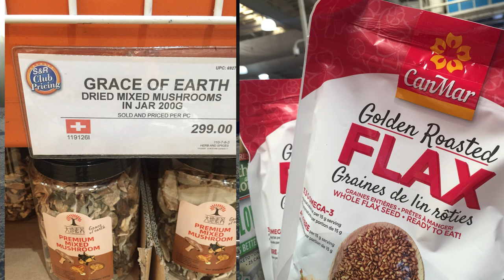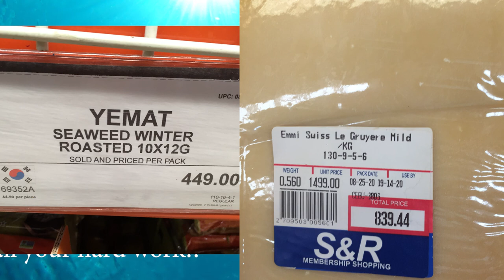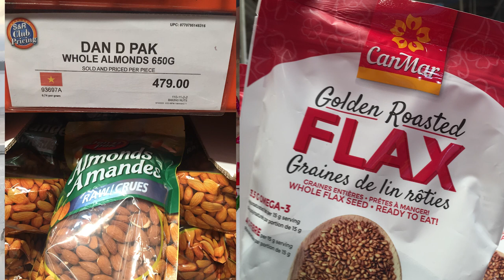Dried Food on Islands of the Pacific here are thousands of islands in the South Pacific Ocean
Superfoods for survival on a deserted island

The first inhabitants on the islands of the Pacific came from Southeast Asia more than 20,000 years ago. They were hunters and gatherers who depended on the plentiful supply of seafood from the ocean that surrounded them. They became known for the great fishing skills they developed.

FOODS OF THE PACIFIC ISLANDERS
Seafood, particularly fish, has long been the primary dietary staple and source of protein for Pacific Islanders. Nearly 300 varieties of fish are found in the waters of Polynesia alone. Fish is typically eaten raw, poached, or grilled. Root vegetables and tubers, such as taro (also known as a cocoyam), sweet potatoes, and yams, are also central to the diet of the region. A wide variety of tropical fruits are also eaten in large quantities. These include bananas, plantains (similar bananas), mangoes, papayas, and pineapples.